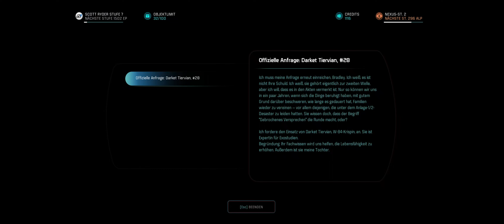Mass Effekt Andromeda - 08 - Battles in the Desert and the first new Outpost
Longplay in UWQHD,4k, English with german Subtitles, with every Bit of Graphics that can be